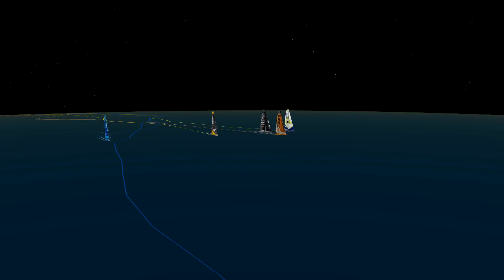Daily highlights of Vendée Globe 2012 - Day 11 : highlights during Pot au Noir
Here are the video highlights of the 11th day of the 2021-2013 Vendée Globe, Tuesday, November 20, 2012.